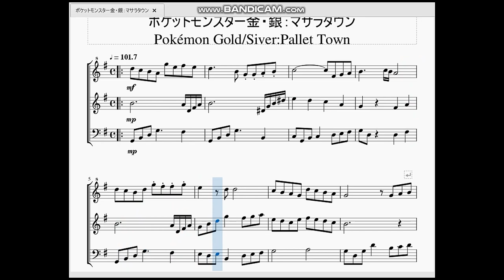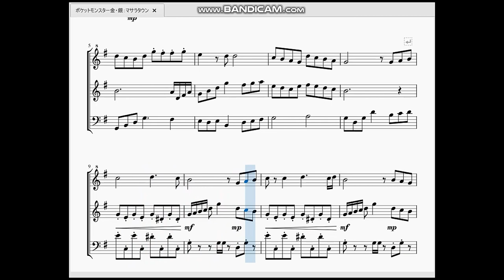ポケットモンスター金・銀：マサラタウン Pokémon Gold/Silver：Pallet Town Theme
今回は「まっしろ はじまりの いろ」マサラタウンの曲を作らせて頂きました。

　この曲はもうどのようにアレンジしてもこんな風になるんじゃないかな、と思います。なぜか聴く度に子供の頃を思い出して胸が締め付けられます。
　曲の説明としては、赤緑版より大分テンポが遅くなっています。レッド・グリーンという2人の偉大なトレーナーが巣立ち、騒がしさが無くなったマサラタウン…と言った所でしょうか。